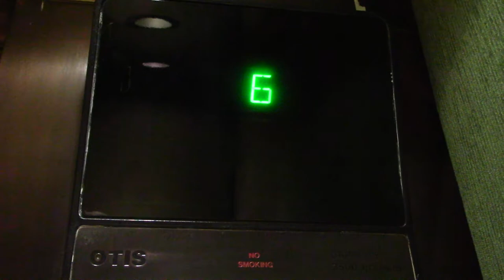Otis Traction Elevators @ Renaissance SouthPark in Charlotte, NC